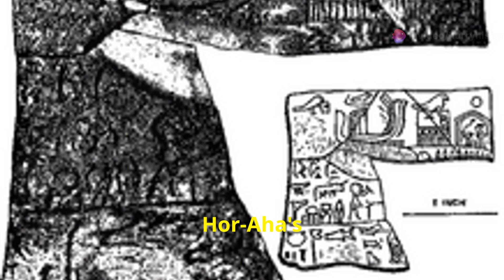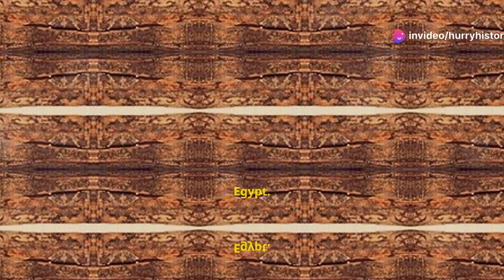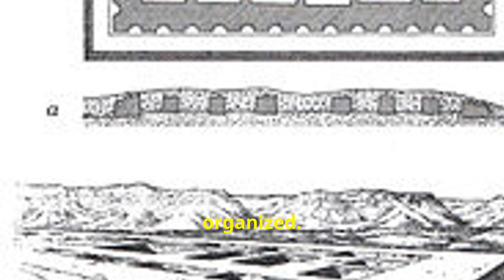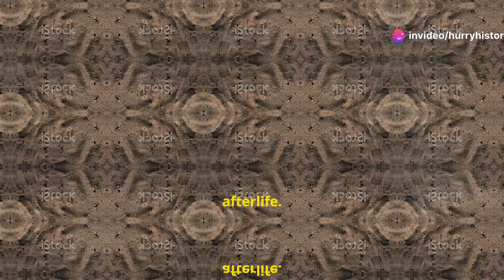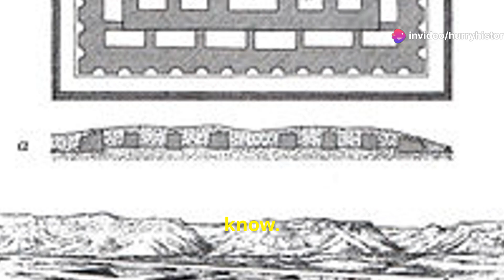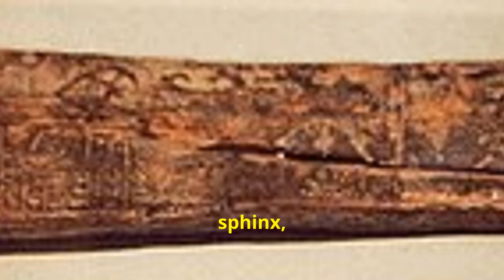The Fascinating Reign of Hor-Aha: Pharoah of Egypt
Hor-Aha (or Aha or Horus Aha; fl. c. 3050 BC) is considered the second pharaoh of the First Dynasty of Egypt by some Egyptologists, while others consider him the first one and corresponding to Menes. He lived around the 31st century BC and is thought to have had a long reign.